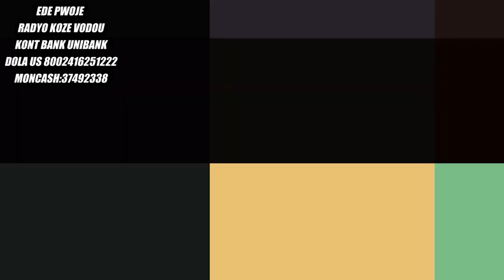VODOU KAY OUGAN WESLEY